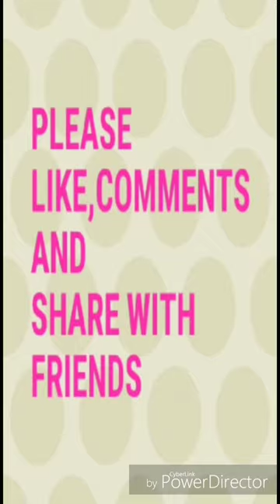funny video part 2😂😂😂🤣🤣🤣😜